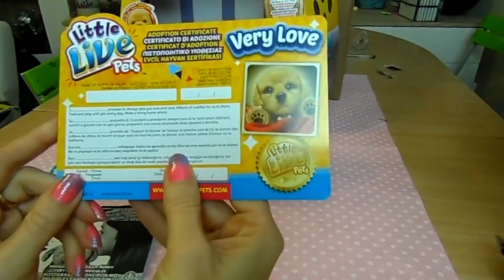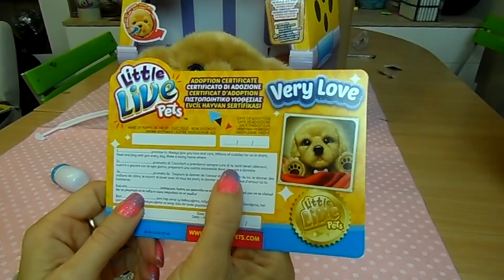UN NUOVO CUCCIOLO: Live Pets Very Love Review Giochi Preziosi By Lara e Babou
DOLCEZZA INFINITA! Questo cagnolino sembra vivo!!
In casa siamo impazziti tutti e facciamo a gara a chi può coccolarselo ^_^. Lara lo ha voluto chiamare RAY come il cagnolino dei Me contro Te (voi li seguite? Lara tanto)e ha firmato la cartolina di adozione promettendo di amarlo sempre. Chissà Babbo Natale quanti ne caricherà sulla sua slitta ^_^
Ci trovi anche su Instagram @babouit